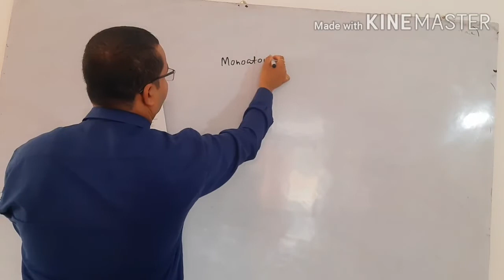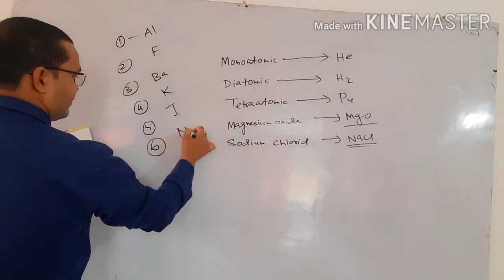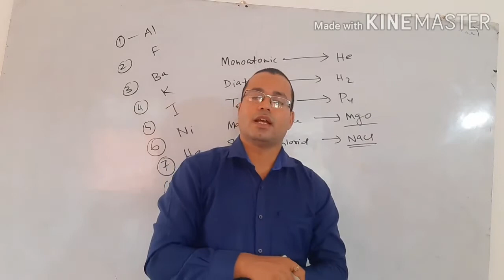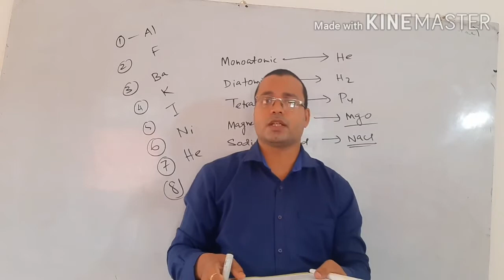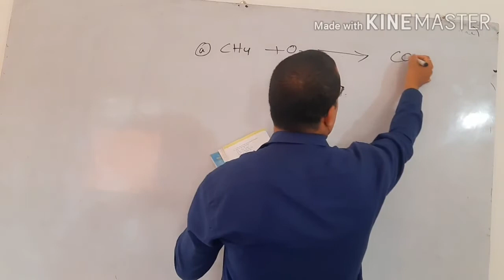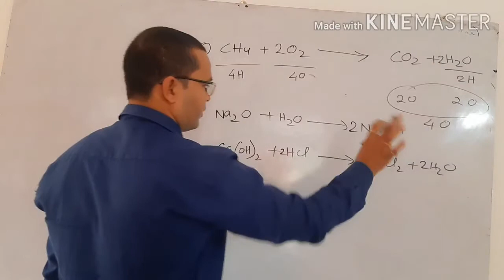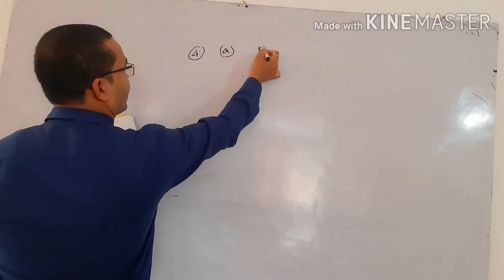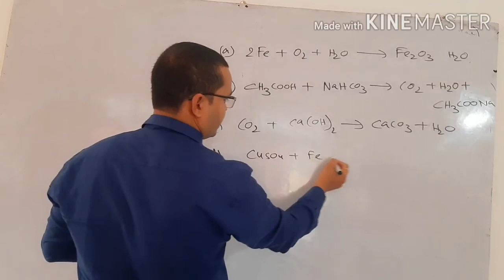Class7#science#question Answers chemicals(ch4)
class 7,science, chemical